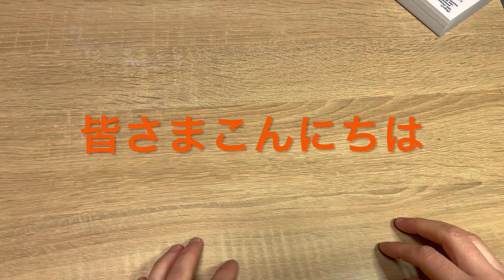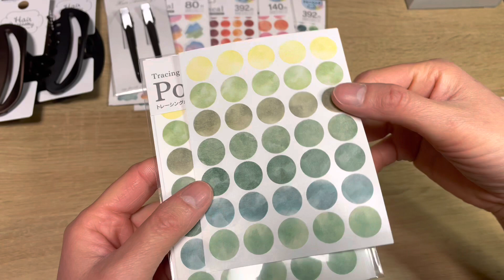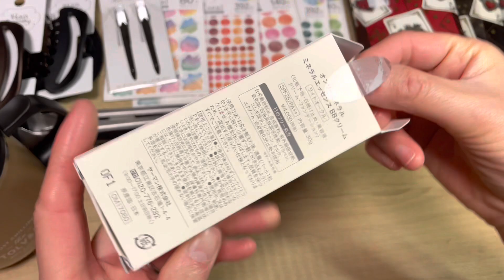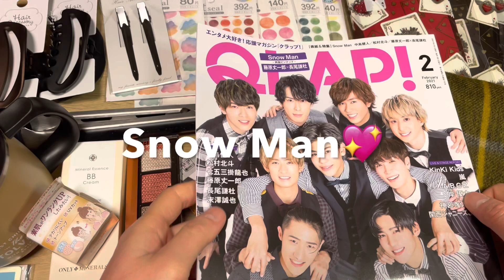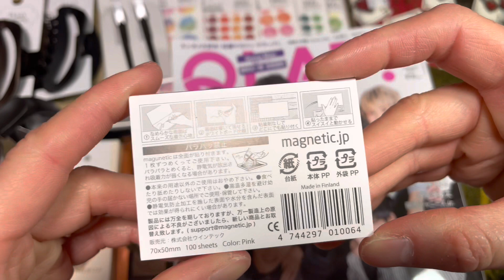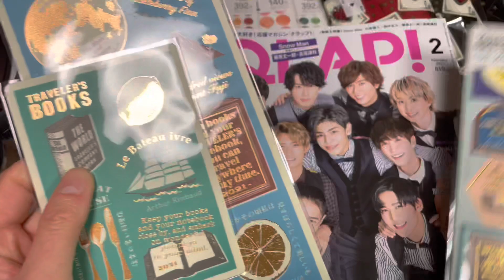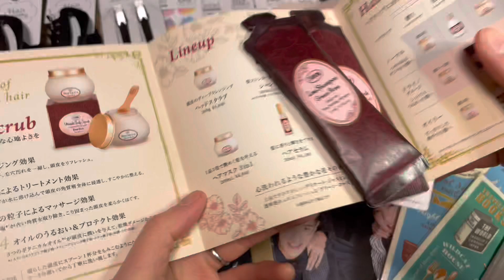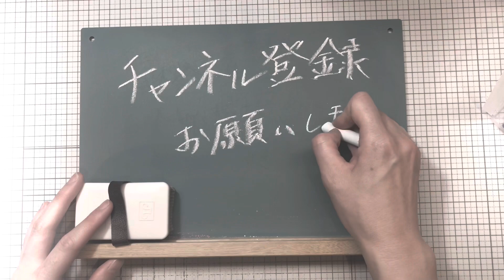【232】最近の購入品♬seriaで可愛いシール買ったり・・・推しグループも初公開🤩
2日分の購入品をまとめてご紹介します😆

seriaで可愛いポイントシール買いました。ネーミングセンスがピカイチです🤓
書店で推しグループが表紙の雑誌も購入しました💖

あ、1月22日！！！
デビュー1周年♬おめでとう🎊🎊🎊

素敵な香りもゲットしました✨

最後に推しについて語ってます(〃ω〃)

最後まで楽しんでいただけたら嬉しいです🤗

コメント📝もお待ちしています🎶

★AlieExpressでの紙物購入品の後編は次の動画でご紹介します★